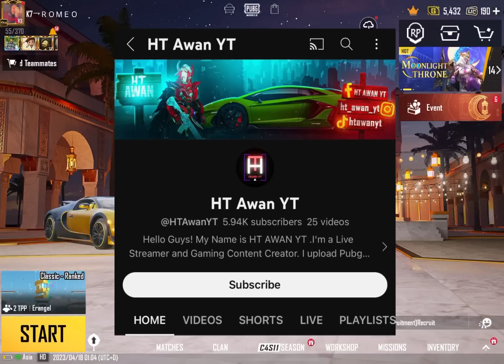Get Unlimited RP Points | M22 Royal Pass In 270 UC | Group Purchase Perks |PUBGM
m17 tire rewards
month 17 rewards
15tier rewards
confirm emotes
new m17 rp
pubg Mobile new royalpass
c3s10 royalpass l
 and m18 royal pass
and m17
royalpass  1 to 50 rp
free rewards in  m18
m18and m18tier rewards
2.4update
pubg Mobile 2.4update
 new update
pubg Mobile
 Anniversary PUBGM

SAMSUNG,A3,A5,A6,A7,J2,J5,J7,S5,S6,S7,59,A10,A20,